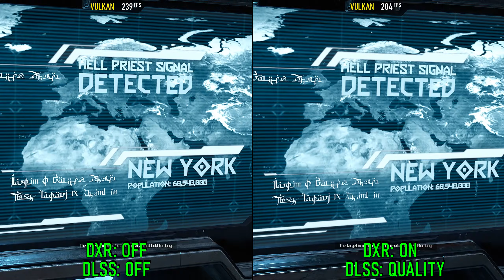Doom Eternal: Ray Tracing On vs Off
Options ( 00:00 )
DXR On vs Off ( 00:09 )
Quality Comparison ( 01:20 )

• CPU: Intel i9-9900KF 4.6GHz (1.18V) [4.7GHz=BSOD]
• CPU Coller: SilentiumPC Navis RGB 280
• GPU: ASUS DUAL RTX 3070 8GB GDDR6 [0.937mV-1915MHz]
• RAM: Adata D10 32GB 3GHz CL 16 / TRFC 525
• MB: ASRock Extreme 4 Z370
• PSU: Fortron RAIDER II 750W
• MONITOR: Asus PG278QE 165Hz G-SYNC
• CASE: Corsair Graphite 780T
• OS: Windows 10 Home
• HDD: Seagate BarraCuda - 1TB
• SSD: Samsung 860 EVO 250GB
• SSD: Kingston A2000 M.2 NVMe 500GB
• Keyboard: Rapoo VPRO V700RGB Alloy
• Mouse: SteelSeries Rival 3
• Headphones: Logitech G432 7.1

• Recording Software: NVIDIA ShadowPlay
• Monitoring Software: MSI Afterburner / HWinfo 64
• Edit Software: Sony Vegas Pro 17

Nvidia Driver: 471.11
Windows 10 Version: 21H1 / 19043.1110
ASROCK BIOS: 4.21B
Windows Power Plan: HIGH PERFORMANCE
Nvidia Resizable BAR: ON